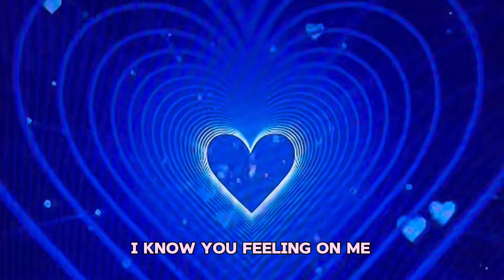ADAM THE SHINOBI - SWIPED RIGHT ON THE NOKIA (lyric video)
Listen to Swiped Right On The  Nokia!